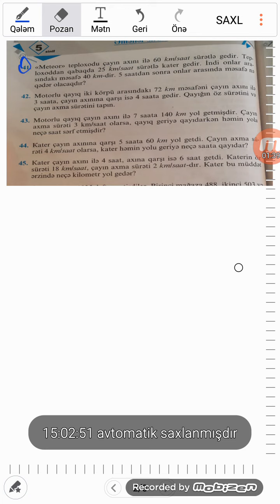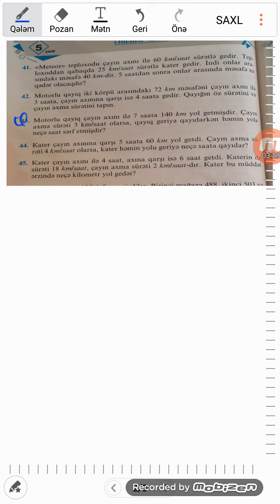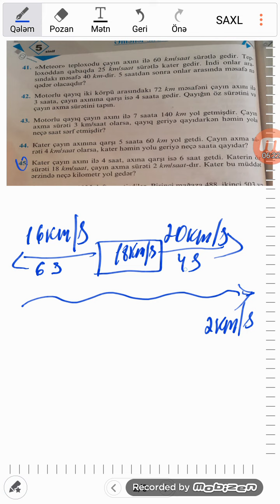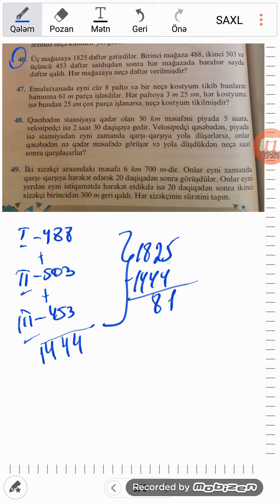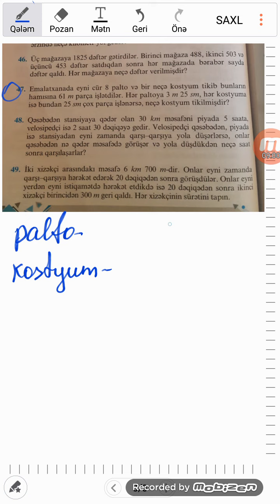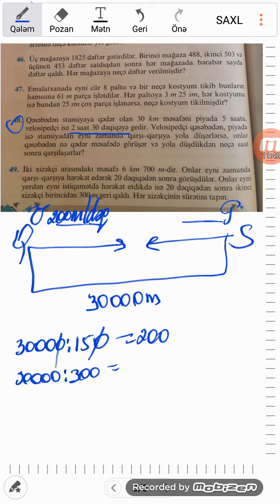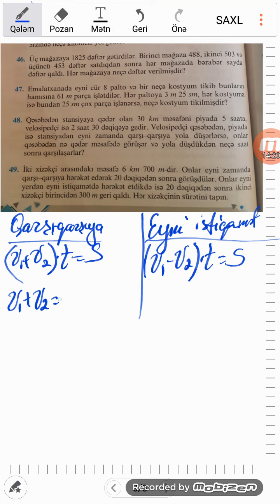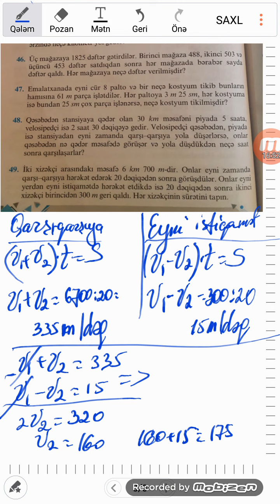seh70 .Namazov 5 sinif